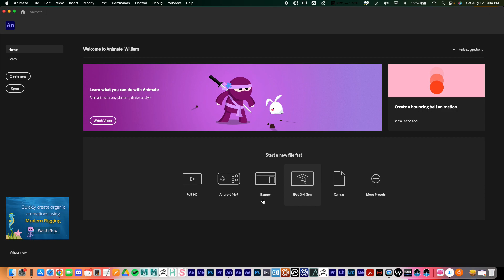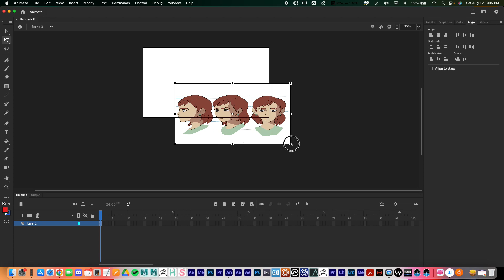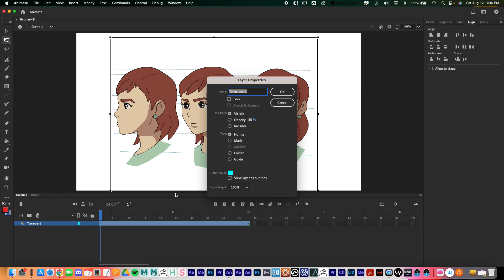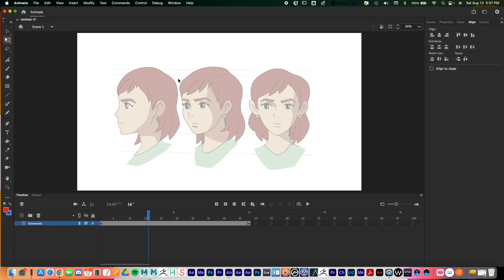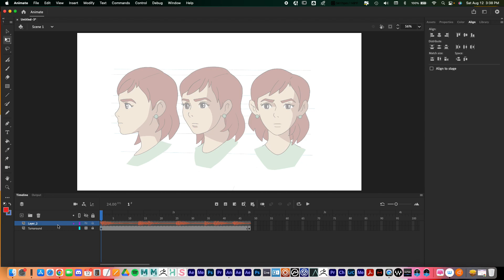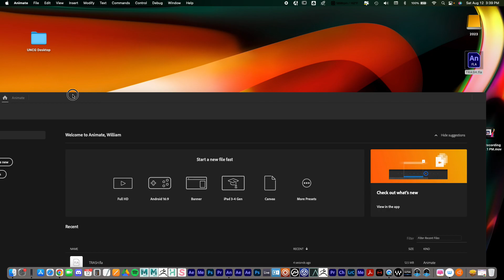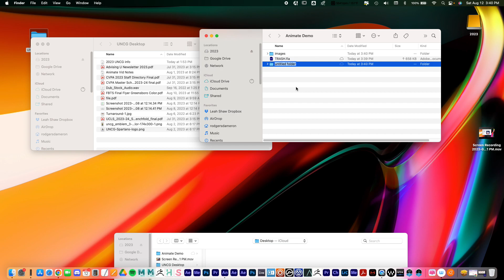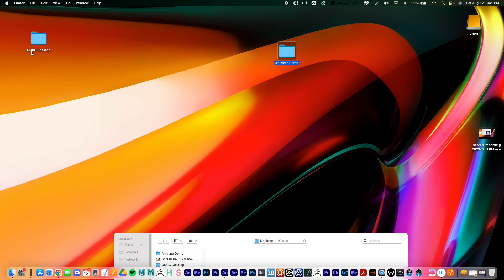Adobe Animate: Import Images & Audio (Plus Basic file Organization)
In this quick video I go over how to import your Turnarounds into Animate, import Audio, and finally keep your projects organized in a quick and easy manner.

0:00 - Import images
3:15 - Import Audio
4:55 - File Organization